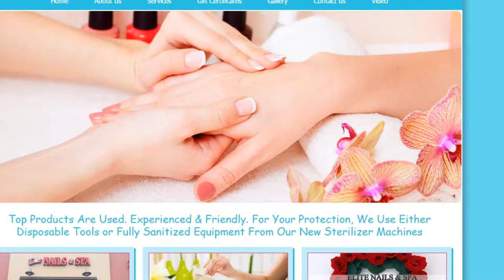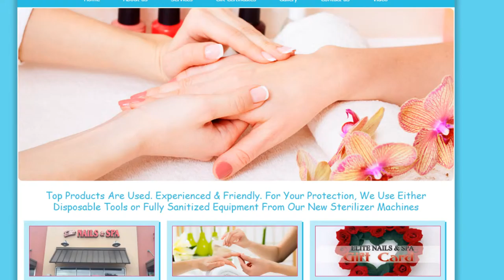Elite Nail and Spa in Davenport FL 33837 - (1267)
If you are looking for a professional nail care and spa salon, you are at the right place! Elite Nails and Spa is one of the best nail and spa salons in Davenport, FL 33837.
Elite Nails and Spa provides a wide range of nail and beauty care services include: Nail Enhancements, Waxing, Facial�We assure customers� confortable and relaxing time for each visit in our clean, airy and elegant space.

Elite Nails and Spa�s top priority is sanitation to ensure customer�s safety. We strictly follow sanitation guidelines of the state in every step of services. A disposable liner is used with each service. Water jets are magnetic. You will never share water or have any hygienic issues with our chairs. We also use disposable buffers and files for your protection. Our high sense of responsible and excellent customer service are the reason why our regular clients consider us as the first-to-go nail salon!

We highly appreciate customers� feedback to serve you better!